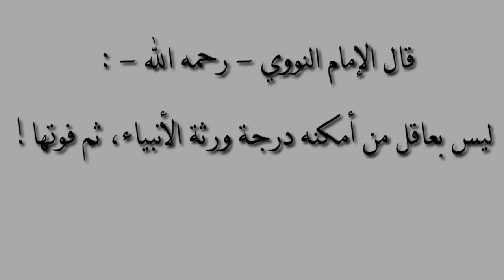ذكر الله وقاية للشيخ محمد خليل جالو Le Souvenir D'allah Est Une Protection Par Oustaz Mohamed Diallo